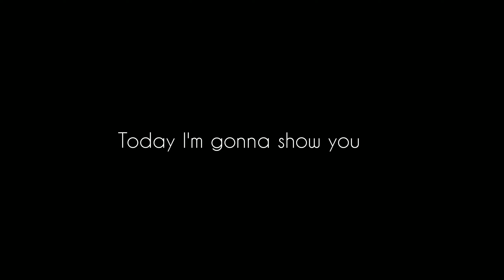How to train 99 rated D. Vlahovic max level in efootball 2024 | D. Vlahovic in efootball 24 mobile